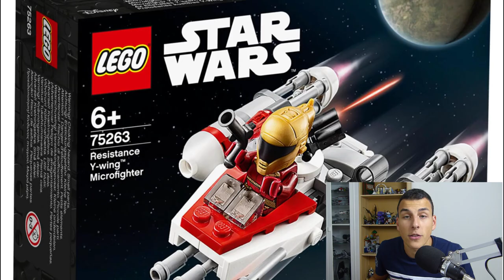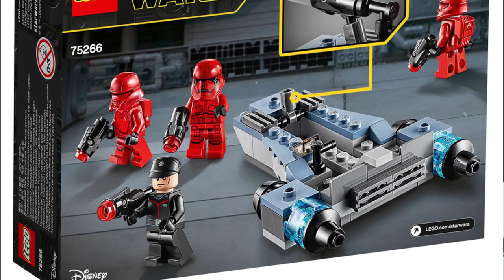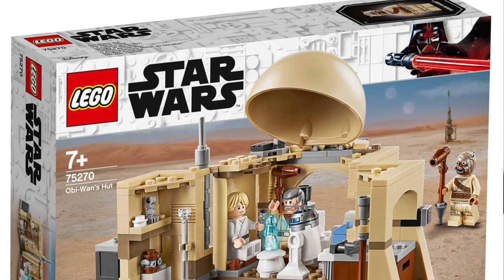LES NOUVEAUTÉS LEGO STAR WARS 2020 !! | ANALYSE [FR]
Les nouveaux sets Star Wars pour 2020 sont enfin là !! Du coup je vous donne mon petit avis :)

NOUVEAU : Tu peux désormais me soutenir en regardant des pub sur la plateforme Utip !! Ce sera gentil de ta part et ça ne prends que quelque seconde ... aller ... ça tente pas vrai ? :D